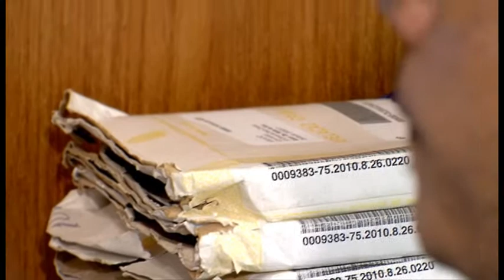Clique STJ - Condenação Oficial de Justiça (24/05/2018)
Por maioria de votos, o Superior Tribunal de Justiça manteve a condenação de um oficial de justiça que recebia dinheiro de um escritório de advocacia em razão do cumprimento de mandados expedidos em ações que patrocinava.